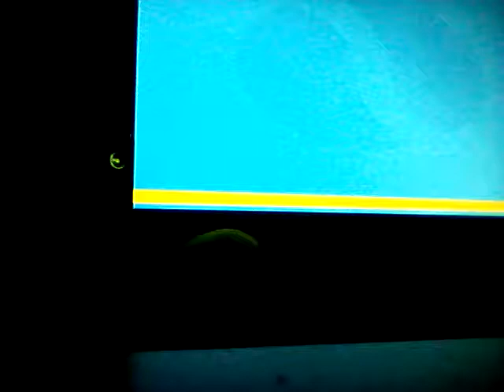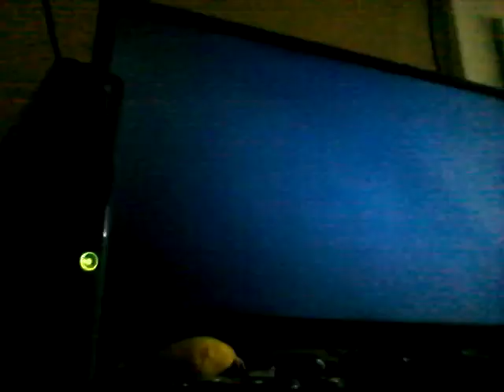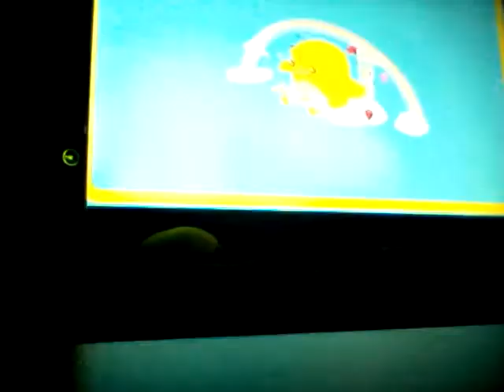The Lego Movie VideoGame Walkthrough Mission 9 Cloud Cookoo Land PT1 Bad man